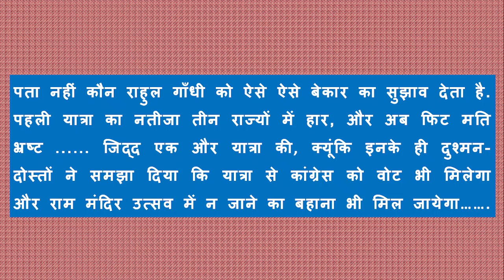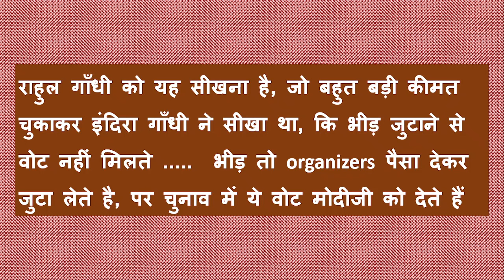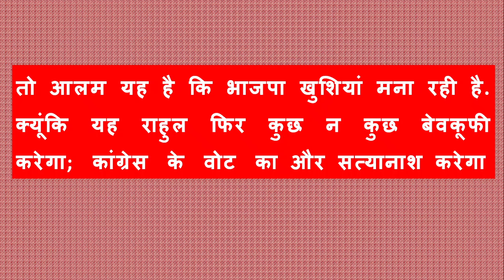rahulgandhi yatra 2 damage makes congress wary